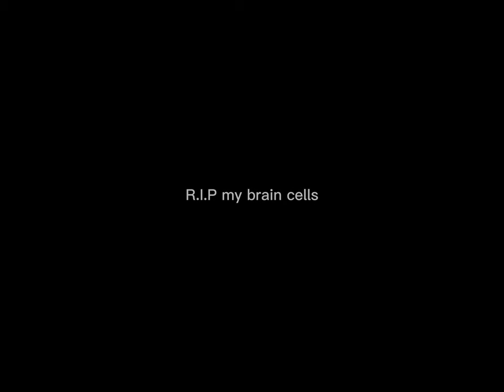Shelby took joey’s girl at applebees (Empires 2 - somewhat animated)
Meh Iz Cringe
GAWD DAMN IT Y’ALL DID IT AGAIN- 200 pls? At least 175 :D
I NEVER THOUGHT I WOULD BE HERE! My next goal is 200. Please make it happen! :D!